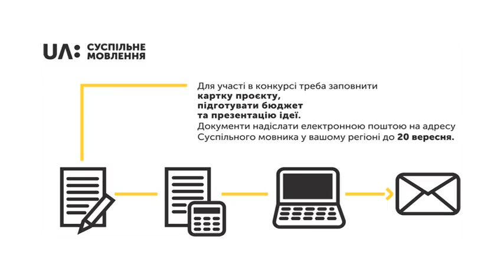Створюй із Суспільним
З 2 вересня 2019 року стартує програма співпраці з регіональними офісами UA: Суспільне мовлення «Створюй із Суспільним». UA: ДОНБАС оголошує відкритий відбір творчих проектів для розміщення в ефірі телеканалу у 2020 році.